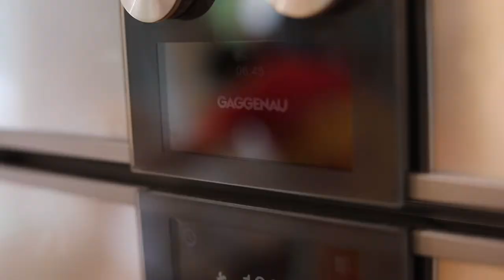The world of Gaggenau just got bigger in Bangalore!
Witness the inauguration of Gaggenau’s store launch in Bangalore. Discover the fine craftsmanship and perfection of Gaggenau appliances. Experience the ultimate in lifestyle. Reimagine your kitchen with Gaggenau.